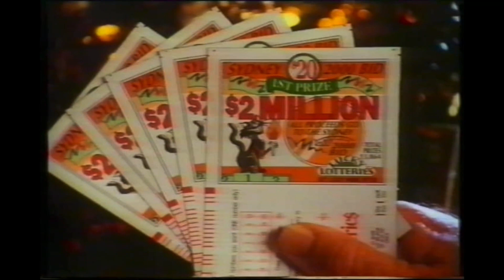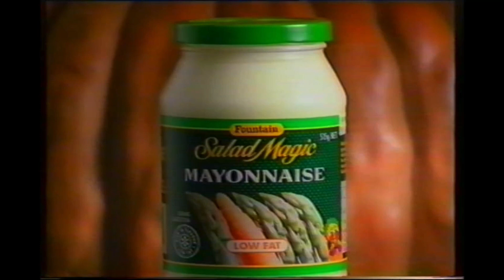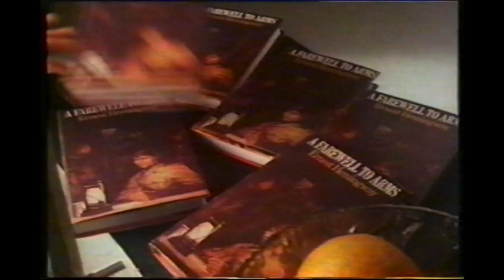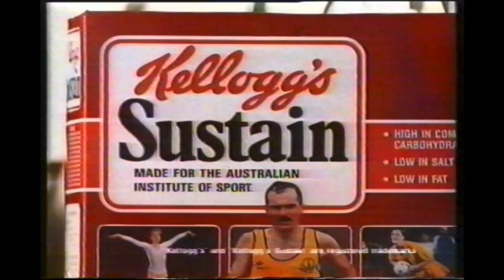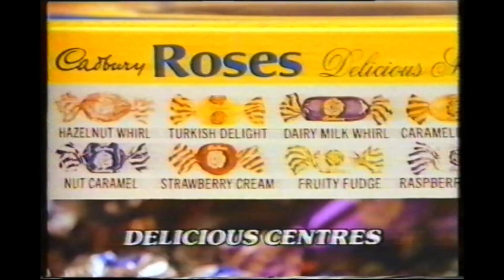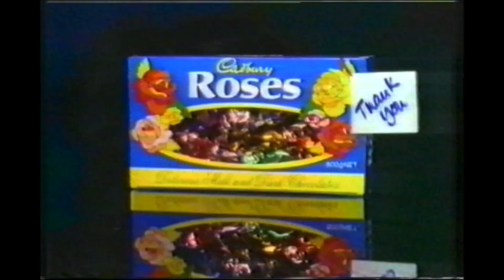Channel 7 Sydney Ads December 1992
Ads which aired during a Midday Showing of "A Rage to Live" in December 1992.

1. Perfect Strangers Promo 0:00
2. Lucky Lotteries Sydney 2000 Bid Lottery 0:10
3. Tweed Perfume 0:40
4. Godfreys 0:55
5. Kmart Christmas Sales 1:25
6. Sunshine State Mangos 1:55
7. Melitta Coffee Maker 2:25
8. CityRail Off-Peak Savings 2:55
9. MacGyver Promo 3:10
10. 7 News Update 3:30
11. CityRail Off-Peak Savings 4:00
12. Sultana Bran 4:15
13. Lube Mobile 4:44
14. Fountain Salad Magic Mayonnaise 5:14
15. Fleur Perfume 5:30
16. MBF Breast Cancer 5:45
17. Quality Street Chocolates 6:30
18. In the Heat of the Night Promo 7:00
19. Freedom Furniture 7:20
20. Kellogg's Sustain Cereal 7:50
21. Email Air Line air-conditioning 8:20
22. Cadbury Roses 8:34
23. The Music of Andrew Lloyd Webber 9:05
24. Aim Fluoride Toothpaste 9:34
25. Summer Swimsafe Program (feat. Johanna Griggs) 9:50
26. 11AM Promo 10:20